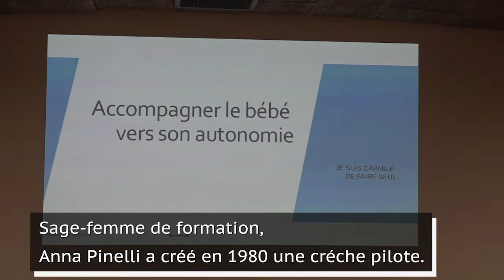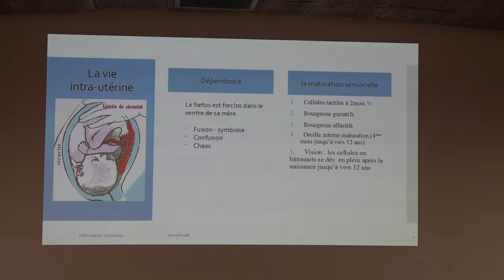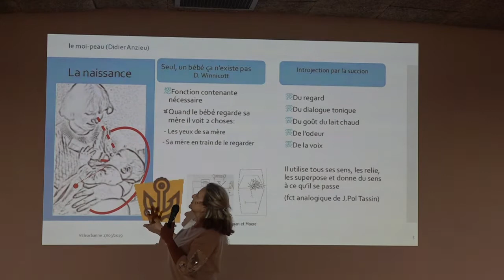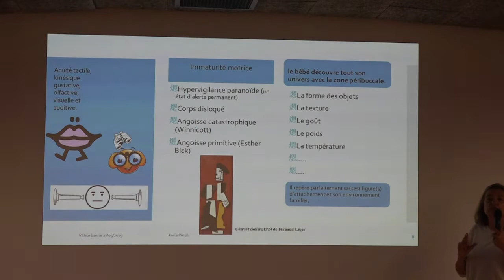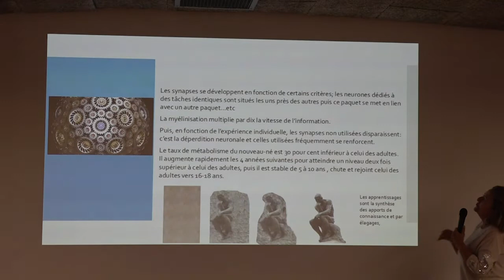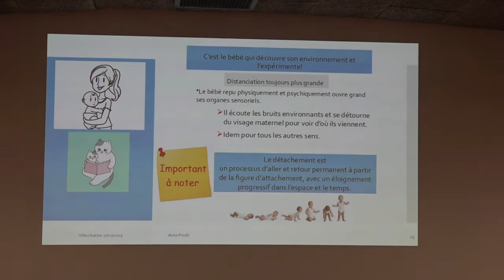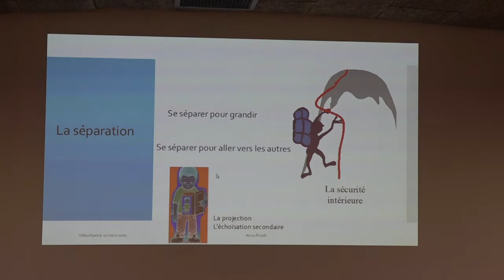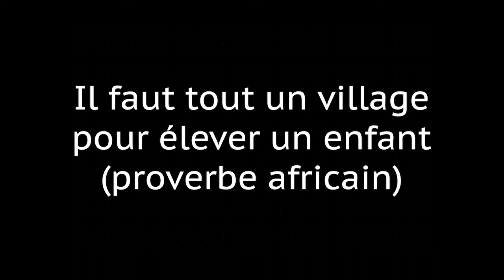Accompagner le bébé vers son autonomie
Cycle Éclats de science 2020
Accompagner le bébé
vers son autonomie
rencontre avec Anna Pinelli, sage-femme, responsable du projet pédagogique "le soin
relationnel, le mouvement libre et le jeu autonome" à Hauteville-Lompnes (Ain)